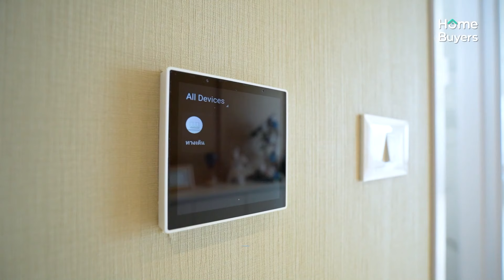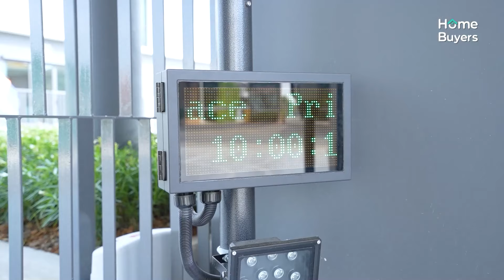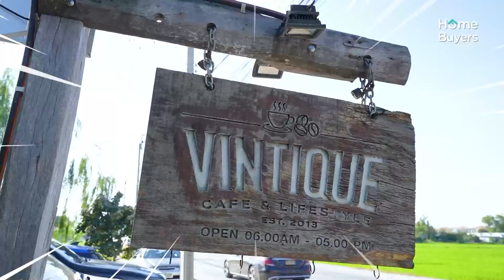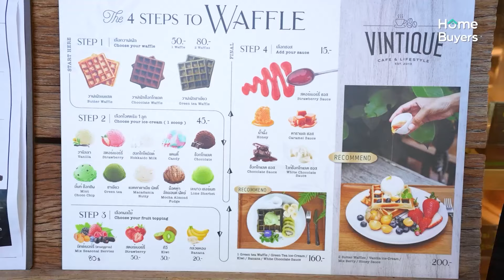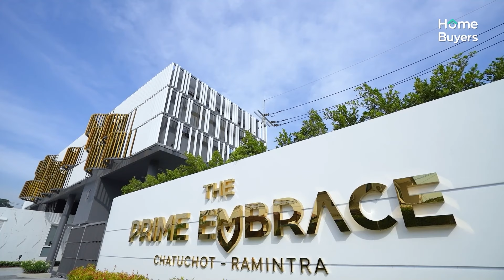รีวิวบ้าน The Prime Embrace จตุโชติ-รามอินทรา l บ้านเดี่ยวหลังใหญ่ FLEXIBLE FUNCTION ใกล้ทางด่วน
[รีวิว] คลิปนี้ไหม และ Home Around จะพาไปดู บ้านเดี่ยวหลังใหญ่ FLEXIBLE FUNCTION ที่ออกแบบมารองรับการเปลี่ยนแปลงในทุกช่วงชีวิต เดินทางสะดวก ในย่านรามอินทรา ใกล้ทางด่วน กับโครงการ The Prime Embrace จตุโชติ-รามอินทรา

“The Prime Embrace จตุโชติ-รามอินทรา” พัฒนาบนที่ดิน 6 ไร่กว่าๆ เป็นบ้านเดี่ยว 2 ชั้น เพียง 23 ครอบครัวเท่านั้น!! บรรยากาศในโครงการเงียบสงบ และได้ความเป็นส่วนตัว ที่ดินเริ่มต้น 60.4 ตร.ว.  พื้นที่ใช้สอย 315 ตร.ม. ฟังก์ชัน 4 ห้องนอน 6 ห้องน้ำ 2+1 ที่จอดรถ อีกหนึ่งความพิเศษของบ้านที่นี่ ทางโครงการติดตั้งระบบ HOME AUTOMATION รองรับเครื่องใช้ไฟฟ้าอัจฉริยะได้กว่า 100 ชิ้น
โดยทางโครงการได้เชื่อมต่อระบบไฟส่องสว่างไว้แล้ว สามารถควบคุมการเปิดปิดไฟทั้งบ้านได้เลย

พื้นที่ส่วนกลางสำหรับผู้อยู่อาศัยได้ใช้ประโยชน์ได้อย่างเต็มที่อย่าง PRIME CLUB มีสระว่ายน้ำระบบเกลือแยกสระเด็กสระผู้ใหญ่ มี Lounge, Kid Club, ฟิตเนสรูม, CUDDLE PARK และ GOLF PUTTING GREEN สนามพัตกอล์ฟ พร้อมระบบรักษาความปลอดภัยได้มาตรฐาน

โครงการตั้งอยู่บนถนนไทยรามัญ ใกล้จุดขึ้น-ลงทางด่วนฉลองรัช ด่านจตุโชติ ไปทำงานโซนพระราม 9 ลาดพร้าว ทองหล่อ เอกมัย เดินทางสะดวกค่ะ หรือใช้ถนนคู่ขนานวงแหวนกาญจนาภิเษก ไปทะลุออกถนนรามอินทรา แถวๆ แฟชั่นไอส์แลนด์ ก็ได้เช่นเดียวกัน หรือจะไปลำลูกกาก็ง่ายค่ะ

ราคาเริ่ม 11 - 16 ล้านบาท*
(*ราคา ณ เดือนมีนาคม 2566)

สอบถามข้อมูลเพิ่มเติม โทร.